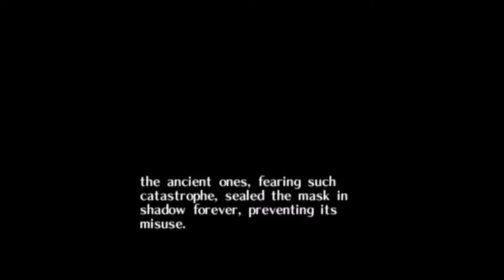The Legend of Zelda Majora's Mask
Bosse wurden gekürzt!